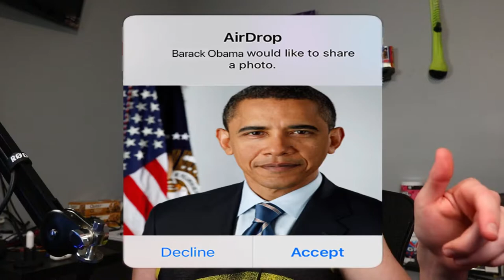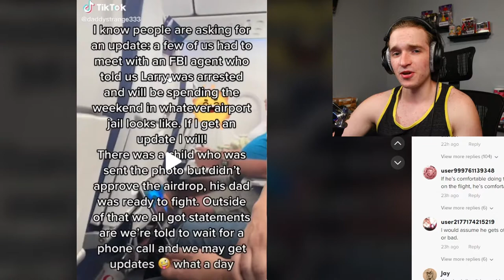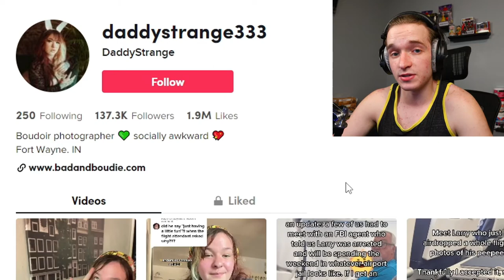Man Sent His PeePee To Everyone On The Plane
A man named Larry airdropped a photo of his peepee to everybody on the plane he was on... and yes, that includes kids. So he's a real piece of trash and today I'm checking out the TikTok exposing him.

TIMESTAMPS:
0:00 - 1:00 Intro
1:00 - rest of video if you wanted to skip my rambling